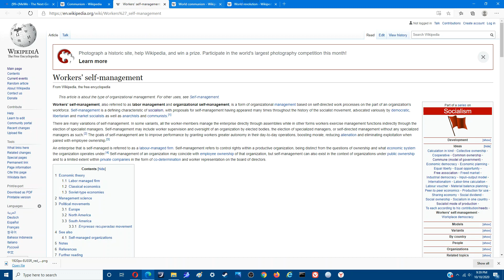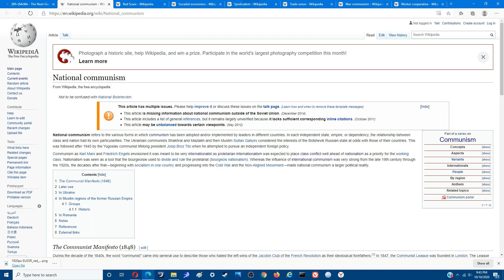post 2-22-22 plan.